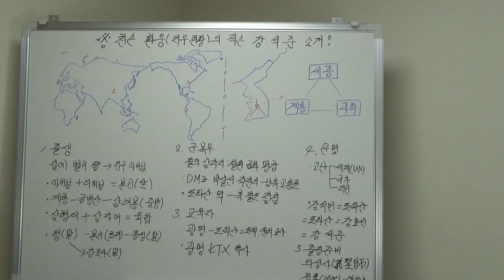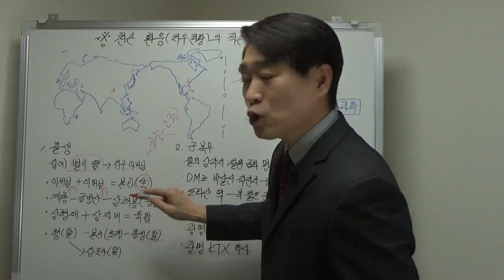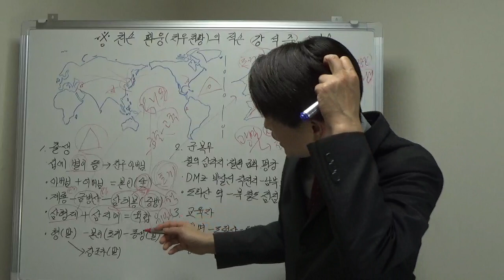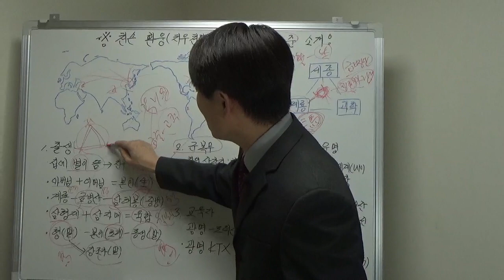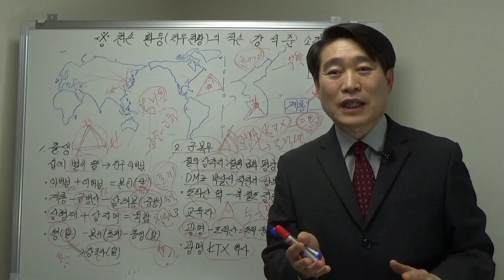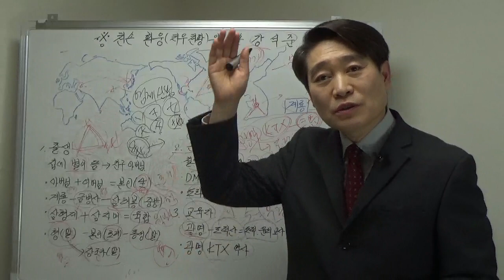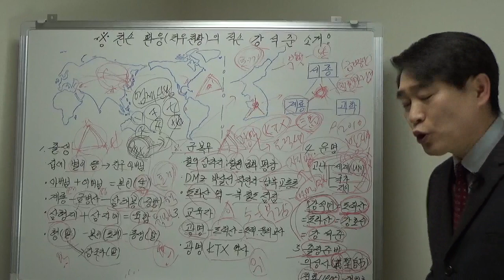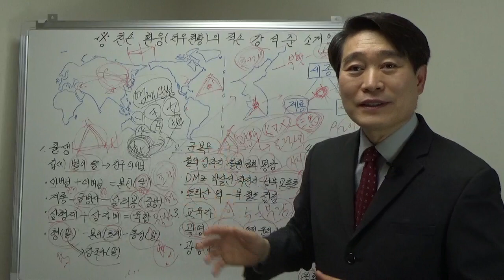천손 환웅(치우천황)의 적손 강석준 소개!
동영상 [구독]버튼을 눌러주시면 행운이 옵니다.
천손 환웅(치우천황)의 적손인 특강 강사 강석준 소개를 진실하게 소개해 올립니다.